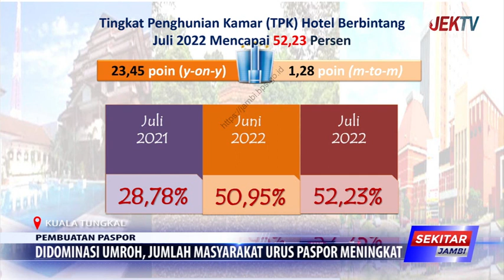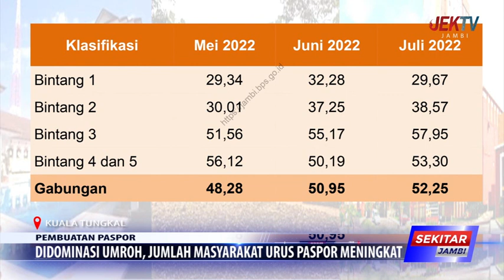TINGKAT PENGHUNIAN KAMAR HOTEL BERBINTANG JULI 2022 CAPAI 52,23 PERSEN